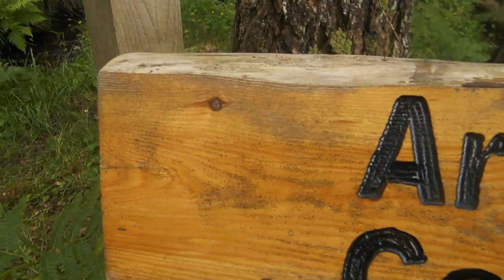Into the drink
Some video of some of the fun in the water with Clanadventures.com for all your outdoor fun.